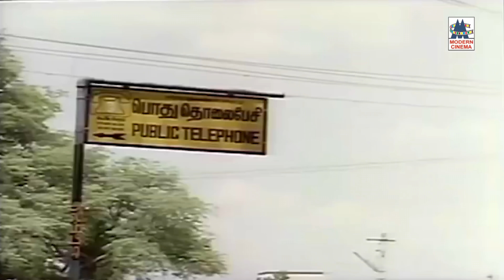ravi Chinna Mappilai Comedy 4K சின்னமாப்பிள்ளைகலக்கல் நகைச்சுவை தொகுப்பு